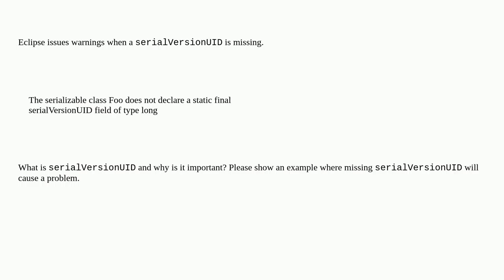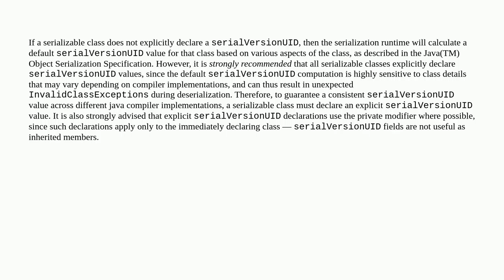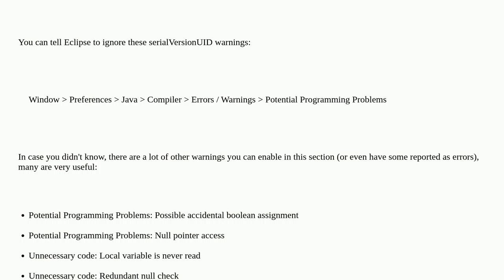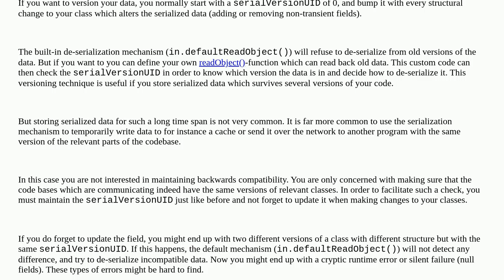What is a serialVersionUID and why should I use it?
A special thanks goes out to the community

  java serialization serialversionuid